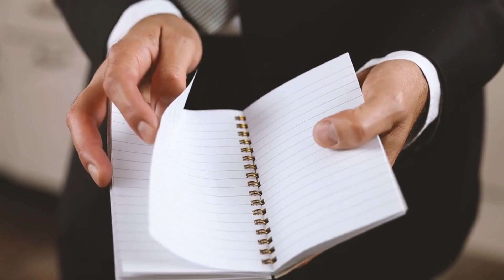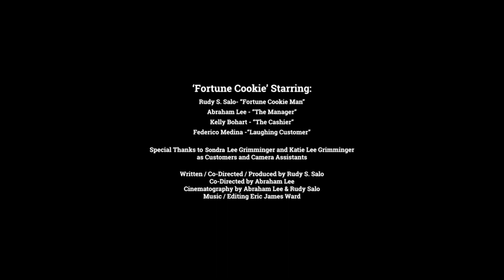FORTUNE COOKIE | Experimental short-movie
Dir: Rudy Salo
Length: 6 min
Cast: Rudy Salo, Abraham Lee
Genre: Miscellaneous